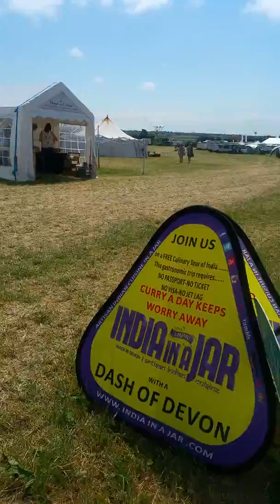Padstow Vintage Rally India in a Jar with a Dash of Devon at Padstow Vintage Rally and county fair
ENGLANDWINS England football padstowvintagerally padstow indiainajar Representing the diversity of Great Britain at Padstow Vintage Rally. Let's Celebrate Diversity! THE INDIAN BBQ TANDOORI TIKKA MARINADES. IT'S BBQ TIME! BBQ MARINADES.
India in a Jar team is all ready to spice up the Padstow Vintage Rally this Friday, Saturday and Sunday. Embark upon the most innovative, versatile and pioneering curry food jars to hit the UK shores!
NEW PRODUCT LAUNCH :
GIANT VEGAN AND VEGETARIAN ROTI WRAPS
SOUTH INDIAN COCONUT CHUTNEY AND CONDIMENT